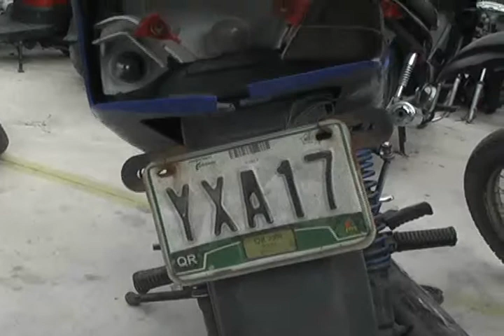VICTOR FERNANDO PERAZA PECH